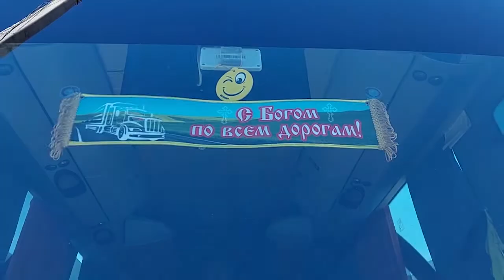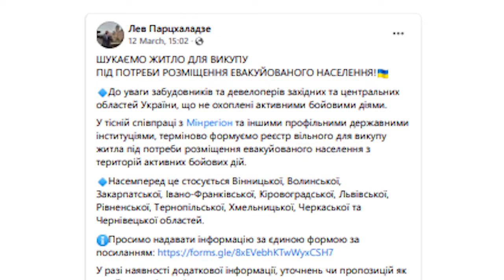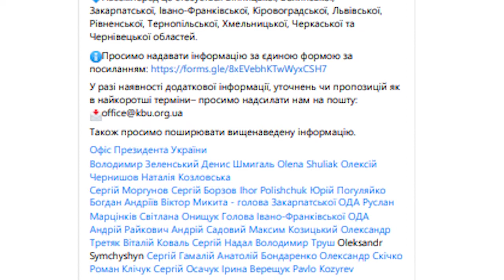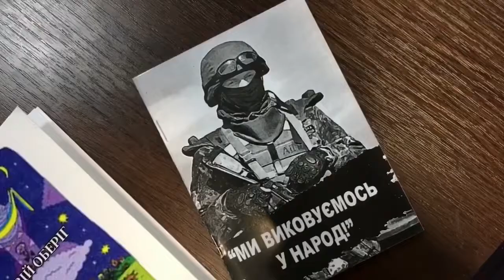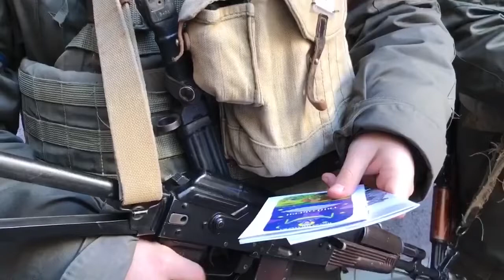28 03 Підсумковий випуск новин